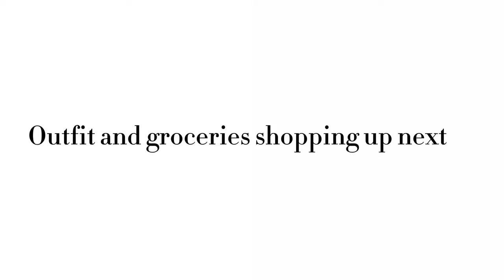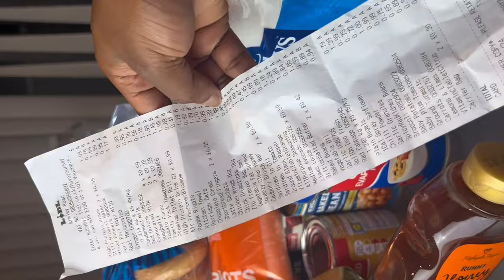WEEKLY VLOG📷:Maintaing my sanity work life/content balance| Church hunt and more.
Hey besties,

In this vlog you are coming church hunting, grocery shopping and visiting Robin Hood’s city 😀 Nottingham with me.

Get 10%off 🤑 on your first transaction with my CODE ( ESTHHYRM)